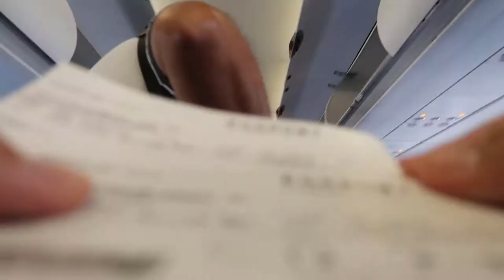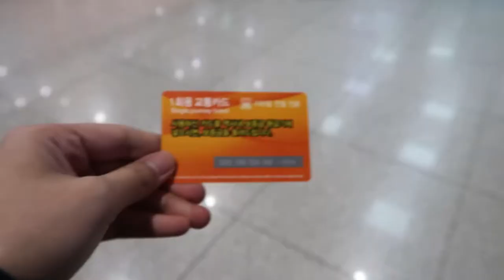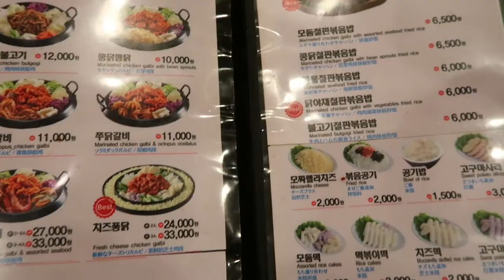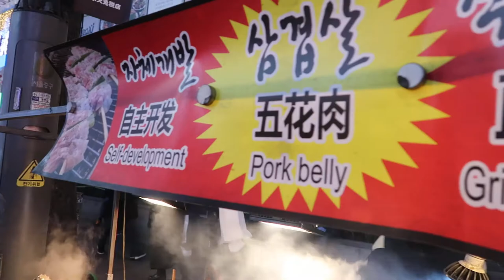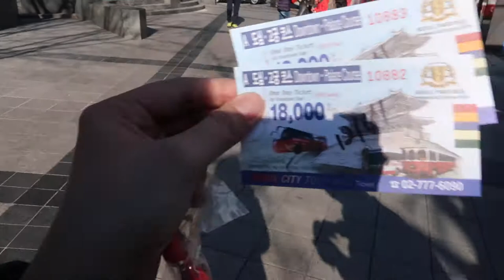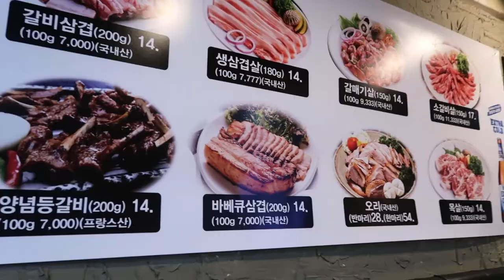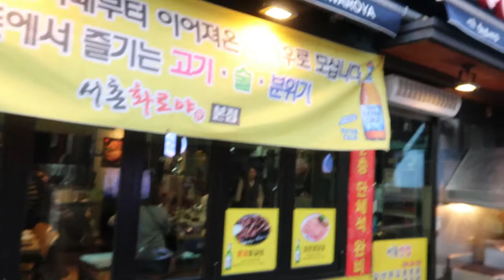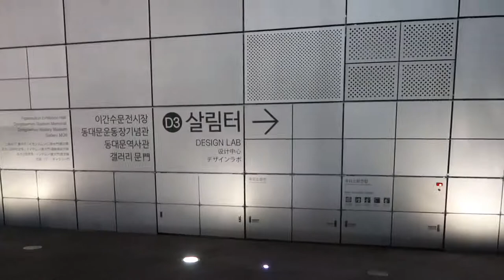Winter in Seoul, South Korea [Part 1] - City Tour and Myeong-dong Food Trip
Experienced Seoul, South Korea in Winter sans the snow. I was 9 weeks on the way and were so glad that our Obgyn gave us travel clearance. We had a pretty chill itinerary. We stayed at Myeong-Dong area at a hotel walking distance from all the hustle and busy of the tourist spot in Myeong-Dong. We did a lot of food trip since my walking was limited due to my pregnancy.

We did the hop on hop off tour on our 2nd day.